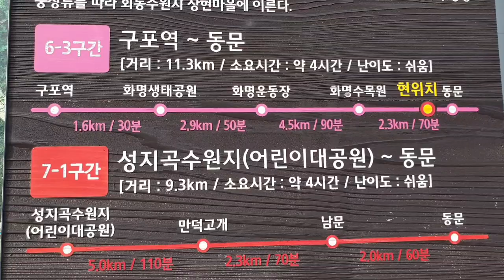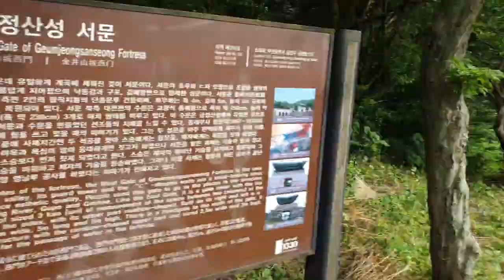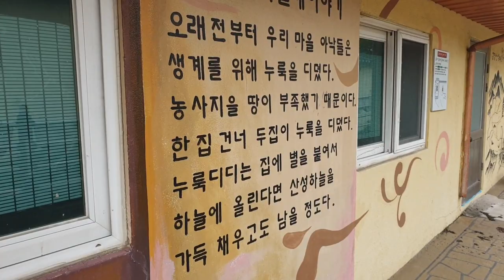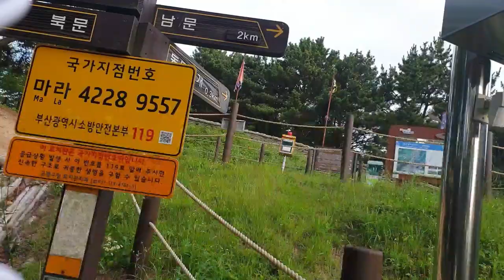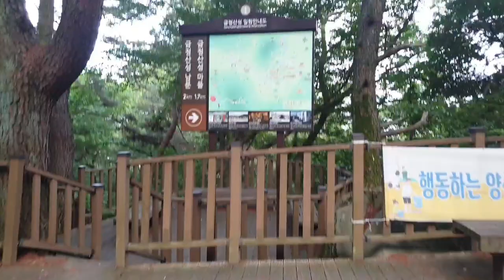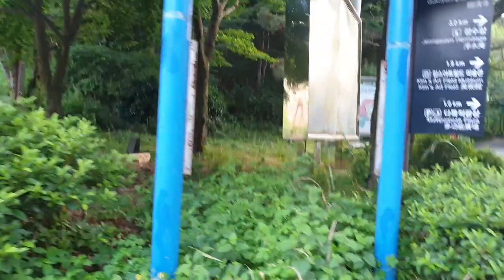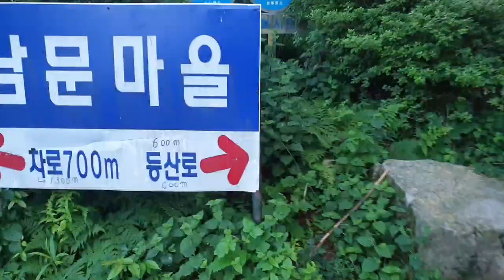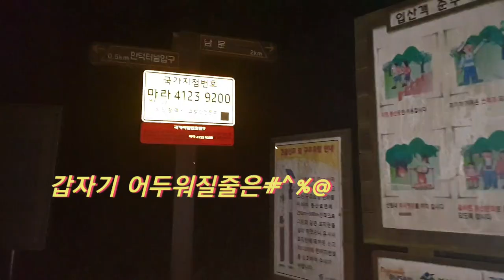2만보걷기다이어트#65 금정산성👽공포영화2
갈맷길6-3의 일부구간
화명수목원에서  ~금정산성  동,서문까지
갔다가 남문까지~
  갑자기  찾아온  어둠속에서
  하마터면  길을 잃을  뻔
  했습니다.

산을  오를 때는  해지는  시간과
내려올때의 이동방법을  잘 생각해 보고
다녀 와야 함을 느끼게 하는  하루였습니다.
공포의 한시간~
제가 느낀   가장  극한 체험이었습니다.

산길으로  걸을시는 2끼분의 비상식량,조명등,식수,방한 외투  등
고립시 대비한  물품을  꼭 챙겨가셔야 합니다.😁😃😀😆